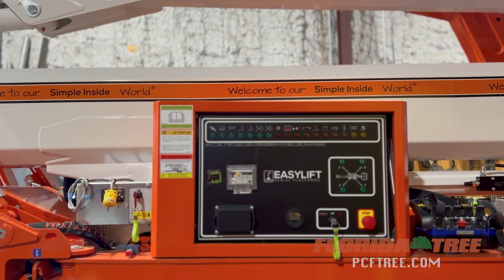Tree removal with crane and Track Lift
Compromised Live oak removal utilizing crane and Easy Lift 101' track lift and Volvo L20 to assist in moving debris around.